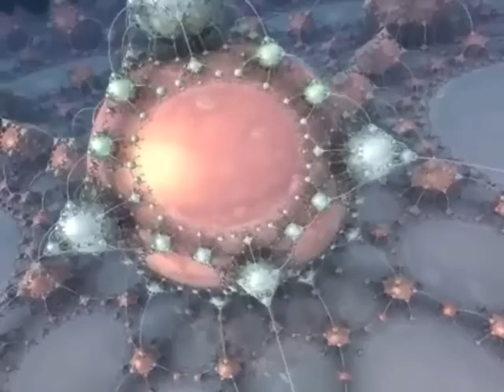FRANK ZAPPA WE ARE NOT ALONE